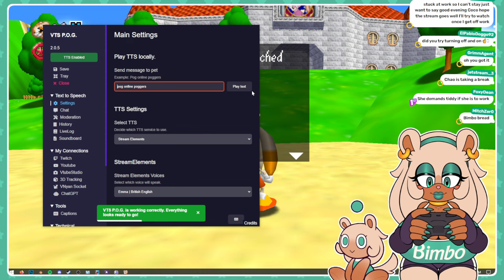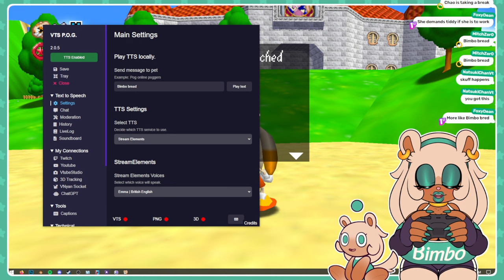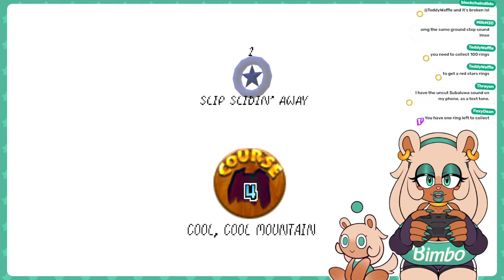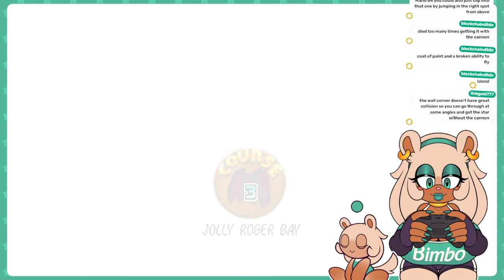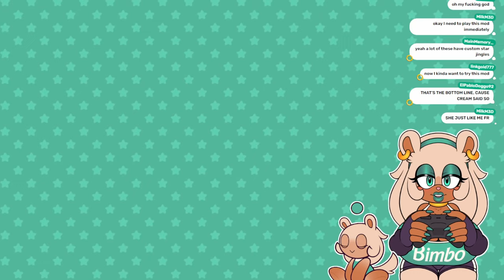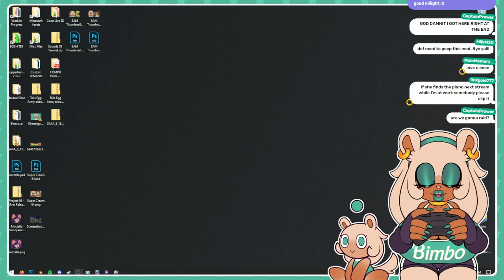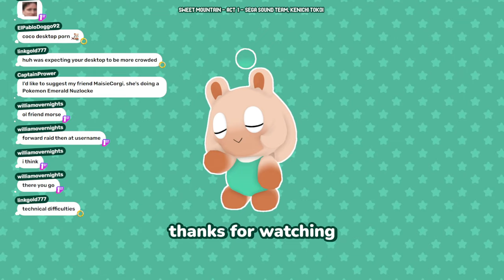SUPER CREAM 64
00:00 - Starting Soon
02:34 - Intro
04:03 - Technical difficulties
08:08 - Super Cream 64